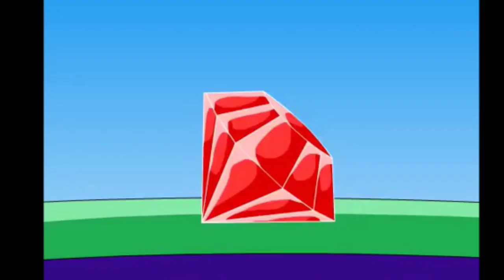Sonic and RWBY: "Monster"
Enjoy my awesome peeps! 👌👌